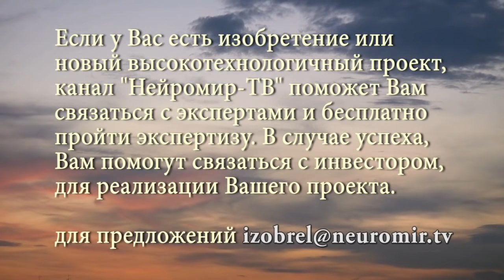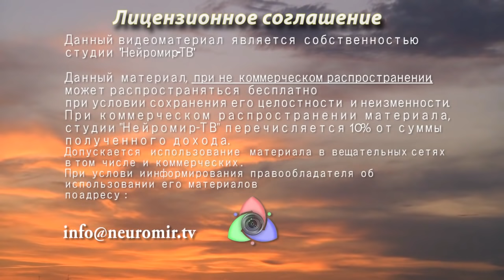"События и люди" #70.3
Общероссийский форум. РАЗУМНАЯ ЭКОНОМИЧЕСКАЯ ПРОГРАММА. часть 3 (Константин Бабкин, Василий Мельниченко, Михаил Емельянов, Руслан Гринберг, Андрей Нечаев, Михаил Абрамов, Александр Чуев, Владимир Евсюков, Иван Стариков) дискуссия.